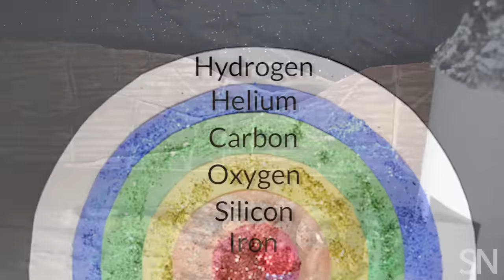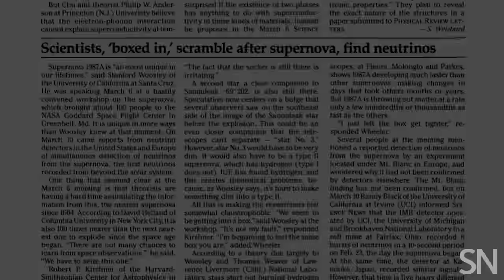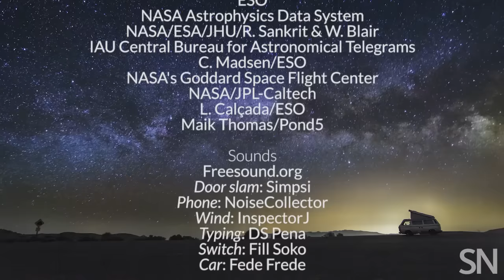A star explodes: The story of supernova 1987A | Science News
Just before the crack of dawn on February 24, 1987, astronomer Ian Shelton captured a star in the act of exploding, a supernova in a nearby galaxy. Today marks the anniversary of Shelton's discovery of SN 1987A.

Here's a collection of Science's News' coverage of supernova 1987A from its discovery

CREDITS

Special thanks to Ian Shelton

Shot, produced and edited by Helen Thompson

Based on stories by Chris Crockett & Emily Conover

Additional reporting, script and narration by Helen Thompson

Additional Images & Video
Matthew Scott, President Carnegie Institution for Science
ESO
NASA Astrophysics Data System
NASA/ESA/JHU/R. Sankrit & W. Blair
IAU Central Bureau for Astronomical Telegrams
C. Madsen/ESO
NASA's Goddard Space Flight Center
NASA/JPL-Caltech
L. Calçada/ESO
Maik Thomas/Pond5

Sounds
Freesound.org
Door slam: Simpsi
Phone: Noise Collector
Wind: InspectorJ
Typing: DS Pena
Switch: Fill Soko
Car: Fede Frede